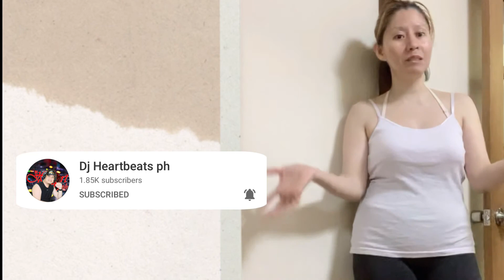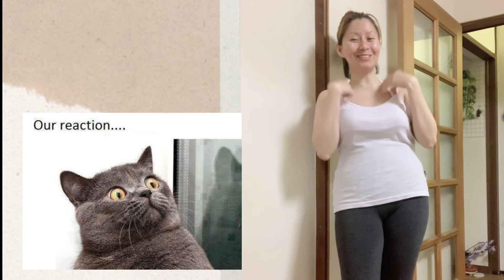Effective At Simpleng Diet @Mother’N Childs tv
Effective at simpleng diet ni Miss Bella @anabel88 Cerial and Boiled egg Diet